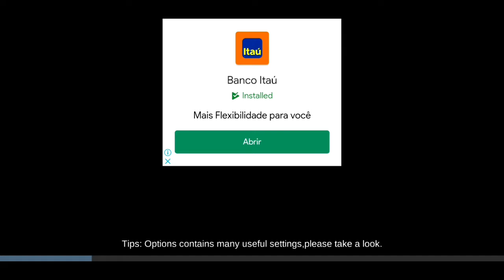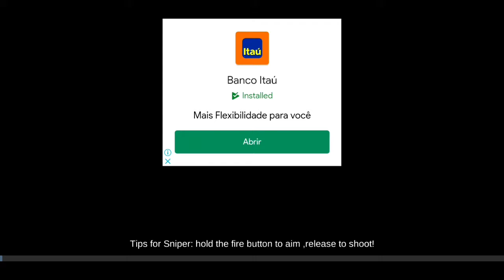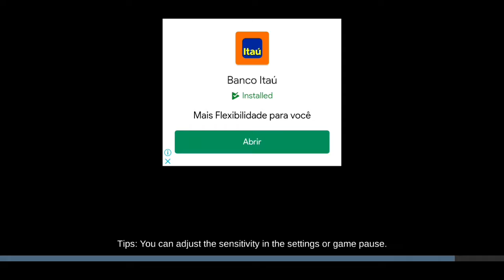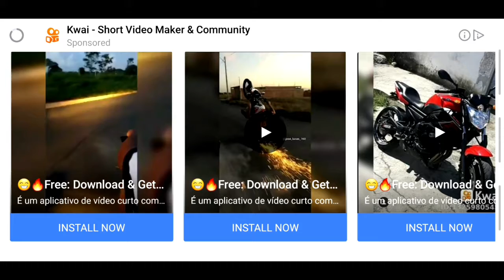Critical action jogo de tiro offline Fps jogo de tiro em primeira estilo Cs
jogo de tiro primeira pessoa estilo cs fps

canal Android bits gameplay